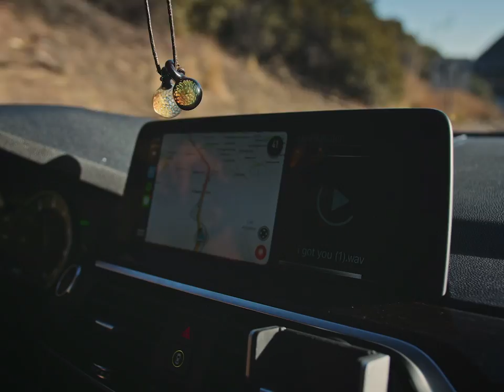Moeazy & Ollane - I Got You (Official Music Video)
Download/stream: Moeazy & Ollane - I Got You

CAST | Alex Ivany, Alexander Bestolov, Alexandrea Garcia, Anwar Ahmed, BJ Kutz, Chris Wilson, Hennessy Echemendia, Maurice Gaye, Mick Moon, Raf Melkonyan, Ralph Echemendia, Rayzak Hassan, SalimJelani LeBoss, Siena Bjorn, Vanessa Alm, Virgy
Director | Vita Pictura
Producers | Karolina Lahti, Moeazy
Music | Ollane, Moeazy
DOP | Serj Rimma

Color Grading | Dmitri Morjakin
Video Editor | Georgius Misjura
Special thanks to | Amoondae, Anastasia Zazhitskaya, Black Sheep Cafe, Dr Bunny Smoke Shop, Jimmy Malcolm, Ralph Echemendia, Top Barber Studio

Moeazy @fuxwag
Ollane @alan.makiev